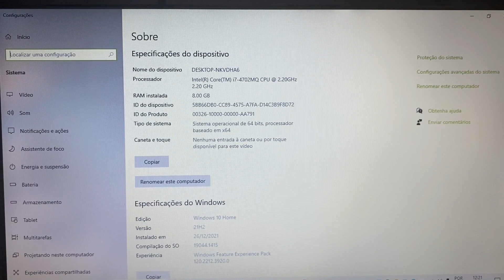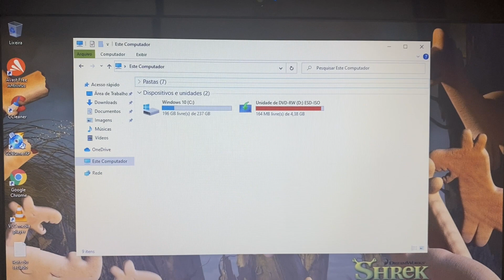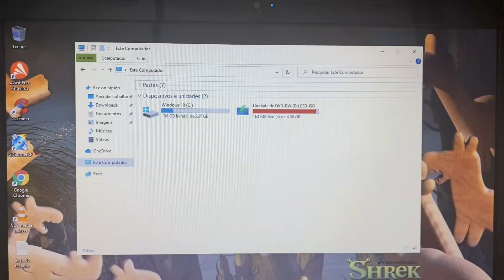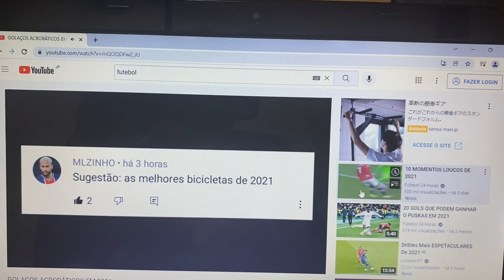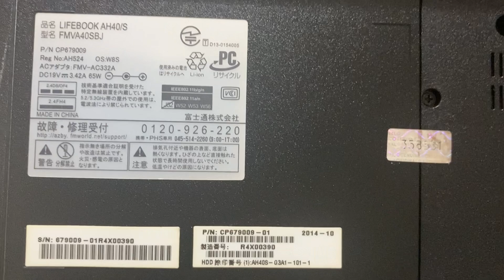Vendido🎉Notebook Fujitsu Core i7 Completo 8G Mem SSD256G HDMI Bluetooth WebCam Embutida USB 3.0 🙀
¥25,000

Modelo 2014
8 Giga Memoria DDR3L
Wi Fi
Bluetooth
WebCam Embutida